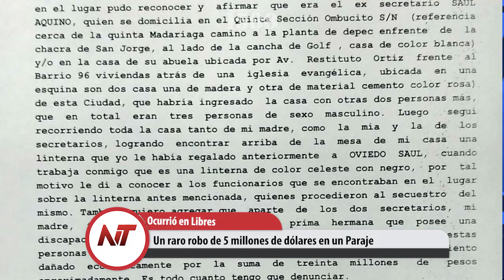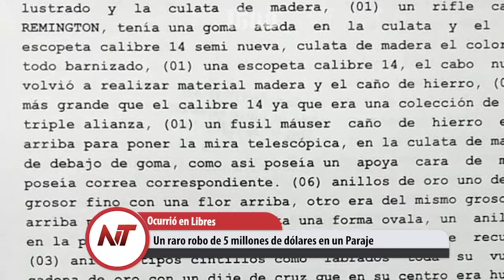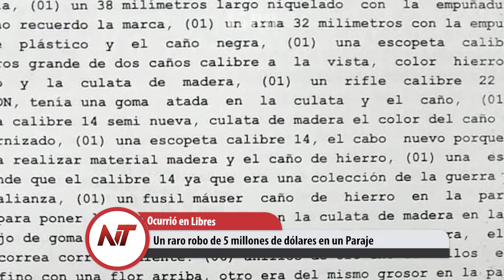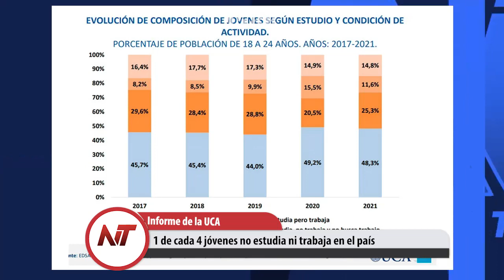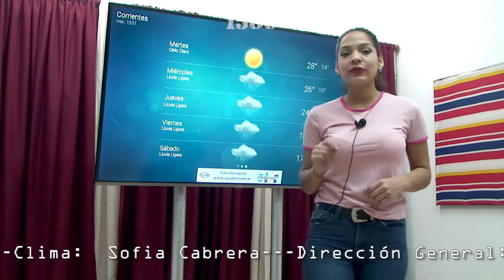Noticias Taragüi: Un raro robo de 5 millones de dólares en un Paraje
- Un fallecido más por covid19 en el Hospital de Campaña
- Un raro robo de 5 millones de dólares en un Paraje
- Video lamentable de pelea de alumnas de la secundaria
- Creció la economía y bajo un poco ventas en los Súper
- 1 de cada 4 jóvenes no estudia ni trabaja en el país
- Denuncian por violencia de género a una abogada